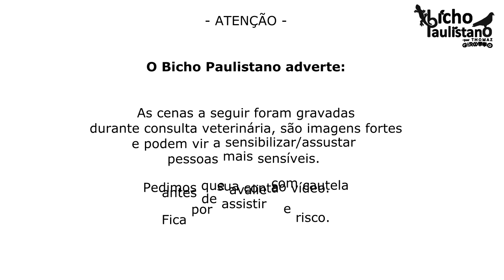A última consulta da ratazana Petúnia no veterinário de animais exóticos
Acessórios para répteis, aquarismo e pets exóticos em geral
Trabalhamos com a marca norteamericana Zoo Med - o melhor produto do mercado pelo melhor preço do mercado!